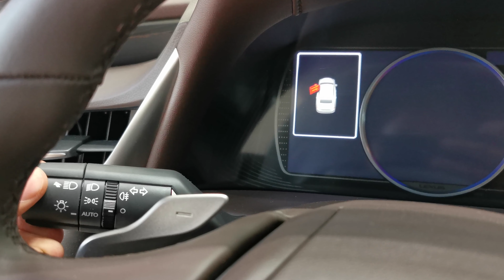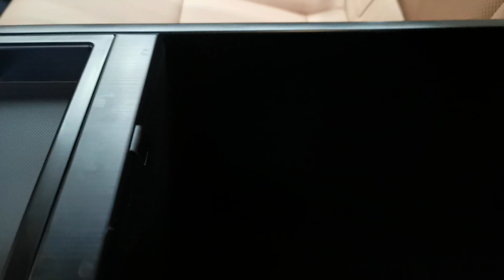Lexus ES250 2021| Mohammed Suraif